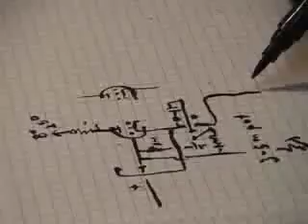AFC - "Make Everything Variable" - [Documentary Preview]